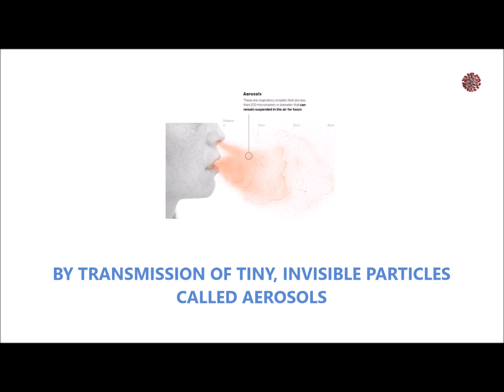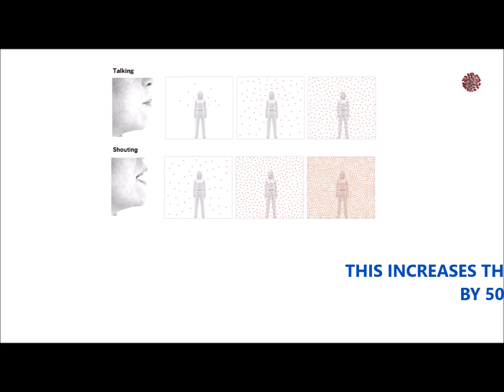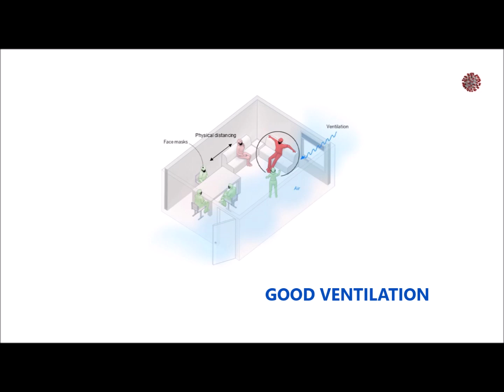Good ventilation prevents spread of Covid 19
The risk of Covid-19 contagion is highest in indoor spaces but can be reduced by applying all available measures to combat infection via aerosols.  These include handwashing, use of masks, social distance and good ventilation.